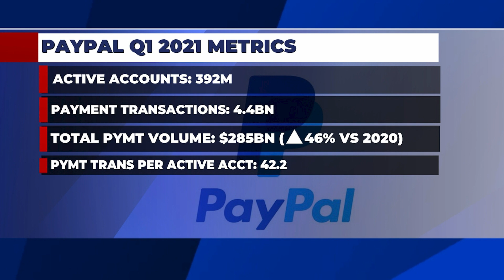Nigeria's Paystack Expands To South Africa While America's Paypal Announces A New Wallet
Pelumi Olanubi, Analyst with Financial Derivatives Company Limited, spoke to the Global Business Report about U.S firm Paypal's  announcement of a new digital wallet. She also went through  the company's Q1 earnings and discussed the drivers behind the numbers. She also touched on Nigeria's Paystack expanding to South Africa.